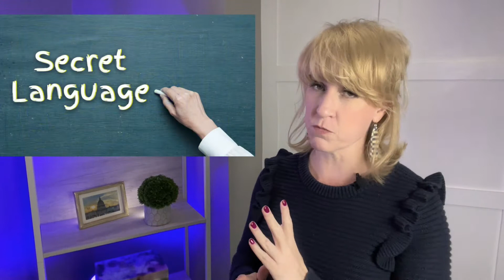Part 3: Secret Language of Real Estate While Selling Your House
While selling your house there are a lot of new terms you will hear. EMD, contingency, settlement, and more. In this 3 part series, I explain the most common vocabulary words that you will hear during the selling process. During this video, video 3, I walk you through the terms you will hear when you are under contract to sell your house.

0:00 Part 3: Secret Language of Real Estate While Selling Your House
1:22 EMD
1:35 Ratified Offer/Contract
1:38 EMD
2:45 Contingency
4:15 Downpayment
5:13 Title
5:52 Deed
6:12 Walk-Through
7:00 Settlement/Closing

▬ Let's Talk ▬▬▬▬▬▬▬▬▬▬
Schedule a 30 minute call with me to discuss your real estate buying or selling needs

Not in DC or Northern Virginia and looking for a great agent and don't know where to start? Let me help! I have an extensive world-wide referral network, and can put you in touch with a great agent who is not only a top agent in their market, but someone that I hand-select just for you.

Getting Ready to Sell? You need my Getting Ready to Sell in 30 days.

🔎Search
 Search with me

Sherri Anne Green
Coldwell Banker Realty
1617 14th St NW
WDC 20009